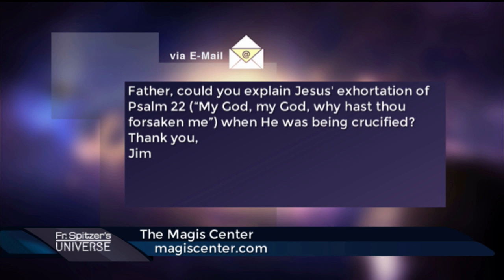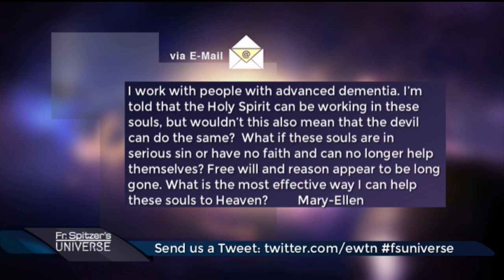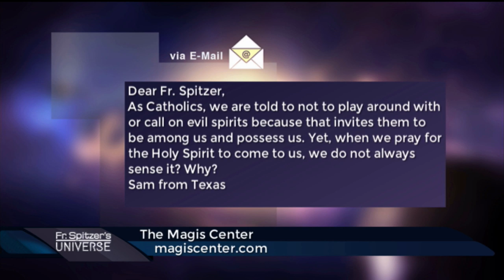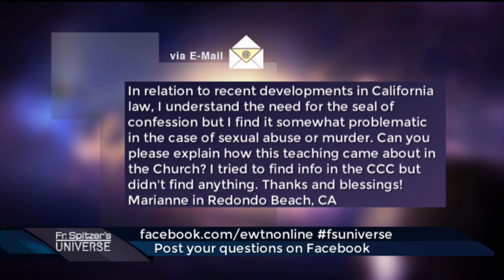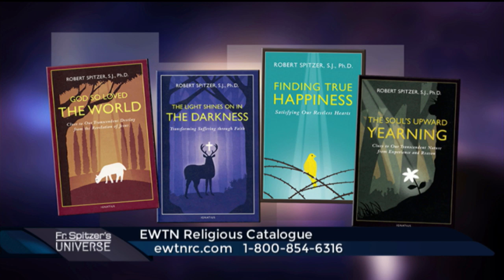Father Spitzer’s Universe - 2019-07-10 - Hell- Part 1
Fr. Robert Spitzer and Doug Keck move onto the eighth chapter of volume five in Fr. Spitzer’s Big Book, focusing on the existence of Hell and how the Church defines it. Part 1.